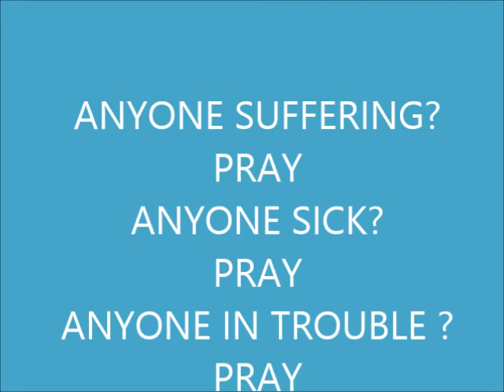THOUGHT FOR THE DAY PASTOR PETE 10 04 2013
JAMES 5:13      SICK  PRAYER FAITH